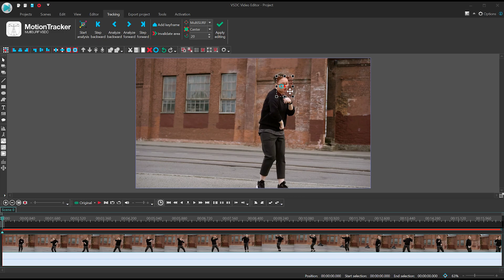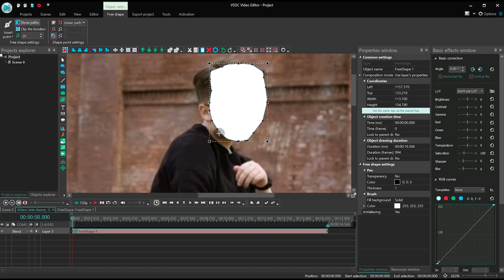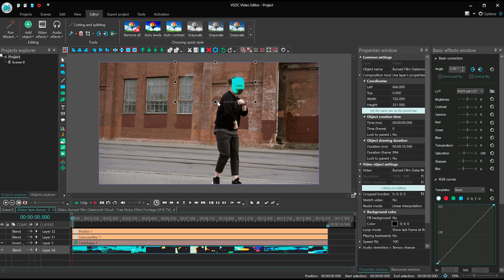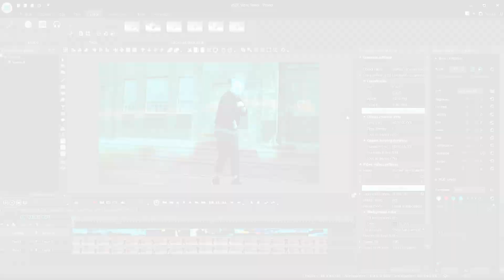How to apply masking in VSDC Pro (motion tracked mask tutorial)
With the new Free shape tool, masking has become even easier!

Haven't downloaded the new version yet? Do it right now

In this tutorial, we'll show you how to create a custom shape mask and make it follow the desired object. This effect is also called motion tracked mask. Whether you want to create a mask for censorship purposes and hide someone's face - or you're just having fun - this video will help you take your editing skills to the new level.

Please note: while the free shape tool is available in the free version of VSDC, the inverted mask as well as the motion tracking module, are available in the Pro version.

Have you tried using the upgraded Free shape already? Let us know if you liked it in the comments below 👇